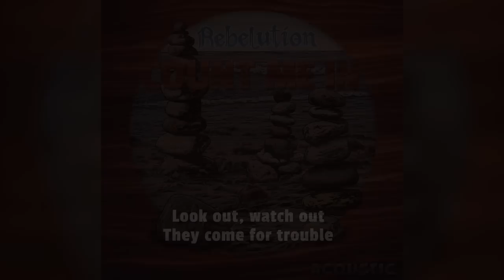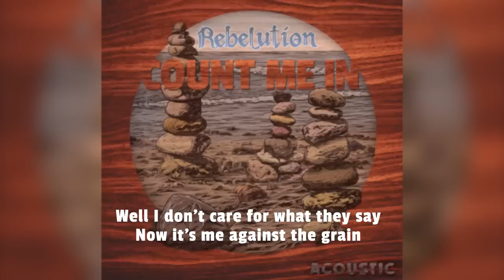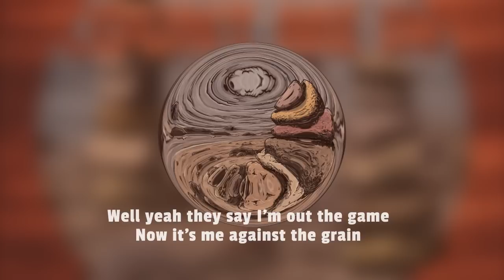Against The Grain (Acoustic) Lyric Video - Rebelution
Get the new album, Count Me In (Acoustic), from iTunes